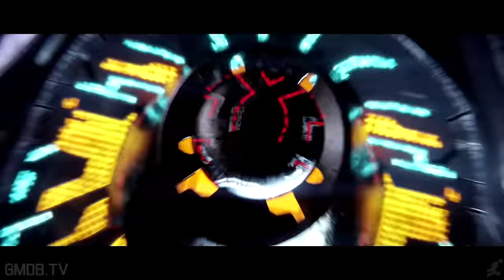Best Master Chief and Cortana Moments (Love Story)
We recently played through Halo 3 again for a future project, and we were reminded how wonderful Chief and Cortana are when they are together. We searched through all the main titles and tried to find their best moments together, whether they were funny, emotional or dare I say romantic. We let some of the scenes run pretty long, just to give context to the story. We might just make a shorter version that literally just shows the quick moments, but as of right now we like the video better this way. I've personally always considered them a couple, but that's just me. I know a lot of people see that as ridiculous, but if you ever watched the making of Halo 3, even Bungie refers to Cortana as Chief's girlfriend. Some of the moments we chose also show Chief relentless trust of Cortana, even if she's not in the scene. We hope you enjoy, and if you have any favorite moments that we didn't include, lets us know in the comments below!